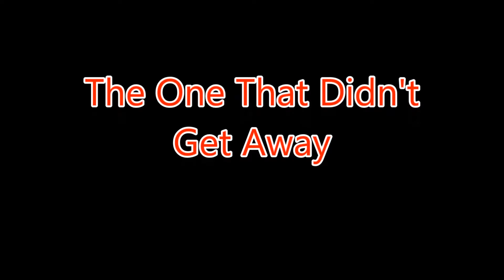Fishing Charter Keely Rose